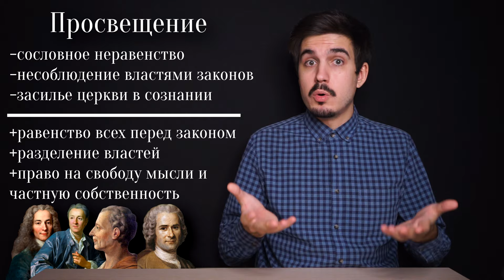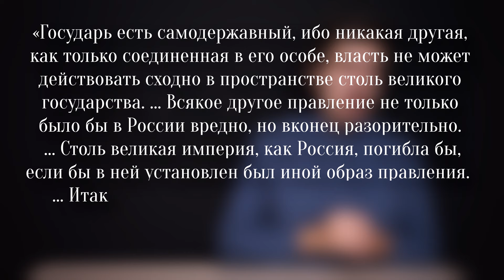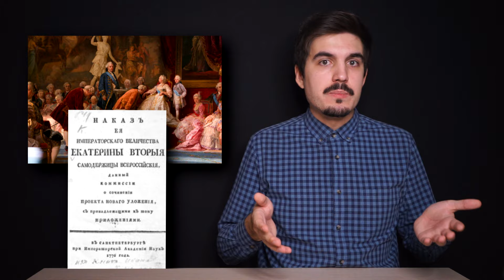НЕМКА-ИМПЕРАТРИЦА ДЕЛАЕТ ДВОРЯН СЧАСТЛИВЫМИ - "История России для "чайников" - 40 выпуск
Приступаем к разбору правления Екатерины II. В первом из трех выпусков, посвященных ей, разберем мечты императрицы о Просвещении и ее политику в отношении дворянства.